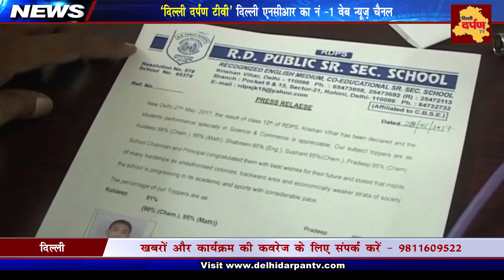CBSE Results : Meet Toppers from RD Public School in Sultanpuri | Delhi Darpan TV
सीबीएसई के रिजल्ट्स आने के बाद , जहाँ एक ओर टॉपर स्टूडेंट्स को चारों  तरफ से लोकप्रियता और प्रोत्साहन मिल रहा हैं वहीँ बाहरी दिल्ली के सुल्तानपुरी जैसे कसबे में भी कुछ बच्चों ने टॉप मार्क्स ला कर अपने स्कूल और इलाके का नाम रौशन करने का काम किया है।
सुल्तानपुरी इलाके में ज्यादातर पिछड़े और निम्न आय वर्ग के लोग ही रहते हैं , ऐसे में सीमित संसाधनों के बावजूद भी इन बच्चों का प्रदर्शन वाकई प्रोत्साहन के काबिल है।
ये सभी बच्चे सुल्तानपुरी के आरडी पब्लिक स्कूल के हैं जिसके चेयरमैन सुल्तानपुर माजरा के पूर्व विधायक जयकिशन हैं।
स्कूल के प्रिंसिपल और अन्य पदाधिकारी भी इनकी इस उपलब्धि पर गर्व महसूस कर रहे हैं।
वहीँ ये टॉपर स्टूडेंट्स भी अपनी सफलता से बेहद उत्साहित हैं और एक दूसरे को शुभकामनाएँ भी दे रहे हैं।
विक्ट्री साइन दिखाते हुए सुल्तानपुरी के इन बच्चों ने ये साबित कर दिया है की अगर हौसले बुलंद हों तो किसी भी परिस्थिति में सफलता हासिल की जा सकती है।
बड़े स्कूल , प्राइवेट कोचिंग और तमाम सुविधाओं के साथ अच्छे नम्बर लाना ज्यादा मुश्किल नहीं , लेकिन आज के असली हीरो तो ये स्टूडेंट्स हैं जिन्होंने सीमित सुविधाओं और विपरीत परिस्थितियों के बावजूद टॉप कर के अपने स्कूल , मातापिता और दिल्ली के सुल्तानपुरी क्षेत्र का नाम रौशन किया है।

ब्यूरो रिपोर्ट , दिल्ली दर्पण टीवी